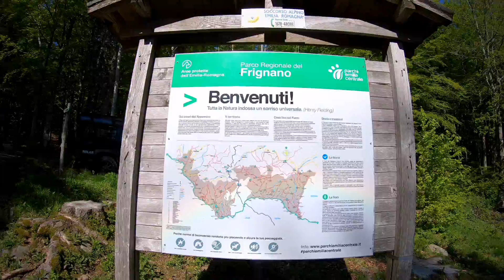Parco del Frignano - Lago Scaffaiolo e Punta Sofia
Per questa uscita ci siamo avventurati sull'appenino nel Parco regionale del Frignano.
Arrivati con la macchina al rifugio "Capanno Tassoni" abbiamo seguito il sentiero n° 415 che si collega all'Alta Via dei Parchi. Arrivati al lago abbiamo poi deciso di proseguire fino alla croce in ferro di Punta Sofia (1939 m.) e siamo poi rientrati seguendo lo stesso percorso.
23 km totali, tanto vento e panorami stupendi.

Rispettate sempre la natura e i luoghi che vi ospitano. Aiutiamoci a salvaguardare quella che in fondo è un po' la casa di tutti.
Grazie

La mia attrezzatura:

LaSportiva Trango TRX GTX
Oakley EV Zero
Honor 10
Calze X-Socks
Treppiede Rhodesy
GoPro Hero 7 Black
Materassino Ryaco
Batterie per GoPro Smatree
Camelbag Overmont
Sacca impermeabile Lucky Stone

🎵MUSICHE: Jamendo Music

🎥GIRATO CON: GoPro Hero 7 Black